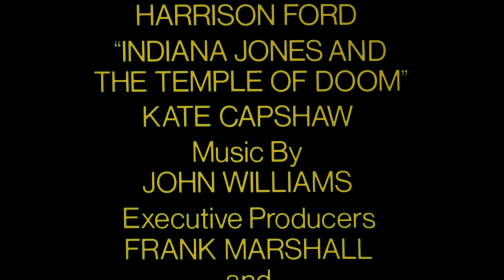Indiana Jones and the Temple of Doom • 1984 • Teaser Trailer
“If adventure has a name, it must be Indiana Jones.”
Teaser trailer for INDIANA JONES AND THE TEMPLE OF DOOM (1984).

See also:
Theatrical trailer for INDIANA JONES AND THE TEMPLE OF DOOM (1984)